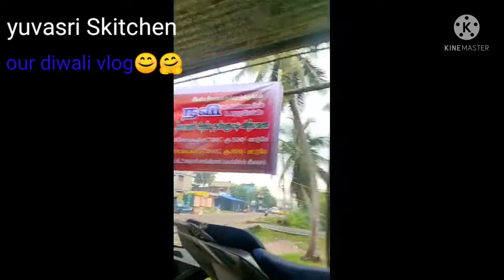YSK diwali vlog😊🤗my first time vlog /and happy Dipavali